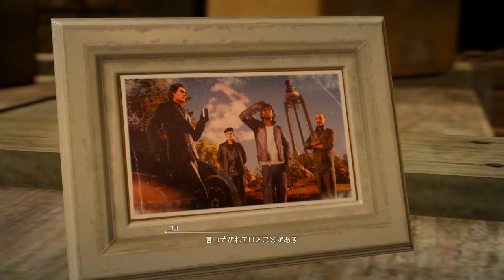【FF15】PS4pro版実況#19 "異国の地へ" 【Chapter 08】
船の修理もようやく終わり、みんなとも別れを惜しみつつ
元々の目的地であった水都オルティシエへ遂に行きます！